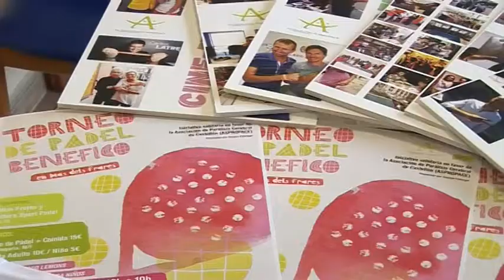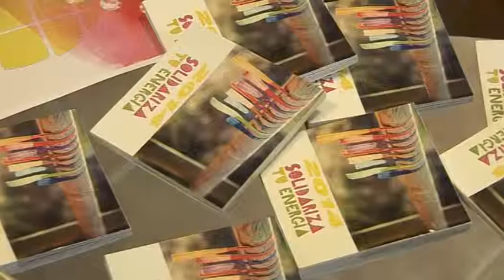La Consellera de Bienestar Social visita la Fundación ASPROPACE de Castellón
La Consellera de Bienestar Social, Asunción Sánchez Zaplana, visita la Fundación ASPROPACE (Asociación de Personas afectadas por Parálisis Cerebral) de Castellón, para conocer la campaña 'Solidariza tu energía', puesta en marcha en favor de esta entidad.

La Consellera de Benestar Social, Asunción Sánchez Zaplana, visita la Fundació ASPROPACE (Associació de Persones afectades per Paràlisi Cerebral) de Castelló, per a conéixer la campanya 'Solidaritza la teua energia', posada en marxa en favor d'esta entitat.